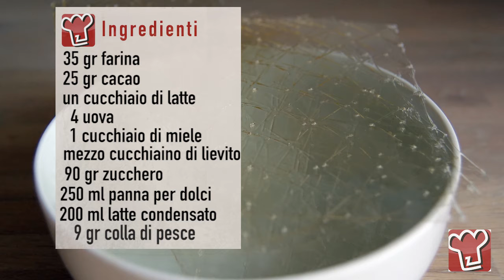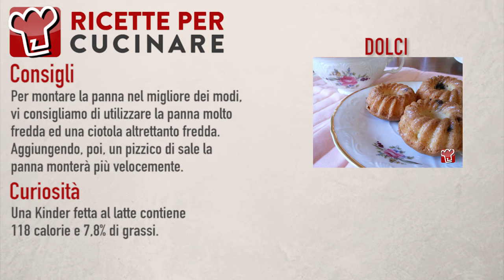TORTA KINDER FETTA AL LATTE FATTA IN CASA - RICETTA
Chi quando è stato bambino non ha mai gustato la Kinder fetta al latte? Sicuramente, una fettina di questa gustosa torta fresca si presenta come la merenda perfetta per i più piccoli della casa ed anche per gli adulti più golosi. Oggi potrete provare a preparare la vostra merenda fresca direttamente a casa: una soffice torta di pasta biscotto al cacao con una gustosa farcitura di crema a latte al quale non si può certamente resistere, soprattutto ora che la bella stagione inizia a farsi sentire ed il caldo diventa sempre più prepotente. La Kinder fetta al latte, una volta preparata, si potrà conservare comodamente in frigorifero per qualche giorno e servire per la merenda o colazione dei bambini, magari accompagnata da un bel bicchiere di succo di frutta. Il binomio sarà perfetto e voi potrete esser certi di aver dato vita ad un dolce tradizionale molto gustoso e rinfrescante.